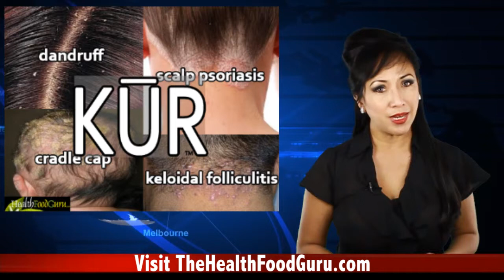Best Natural Dandruff Shampoo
- The First 100% Organic Anti-Dandruff Shampoo/Conditioner called KŪR™! finally here to change your hair and scalp forever!